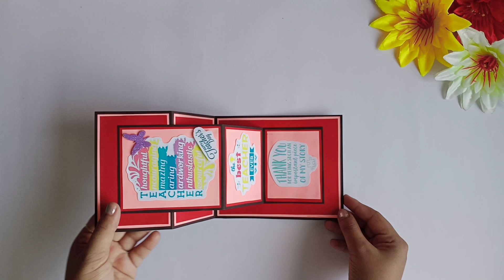Teacher's Day Card | Double Z Fold Card Tutorial | Amazing Handmade Card For Teacher's Day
For Any Customize Card , Scrapbook Or Explosion Box Let Us Know In Comment Section.